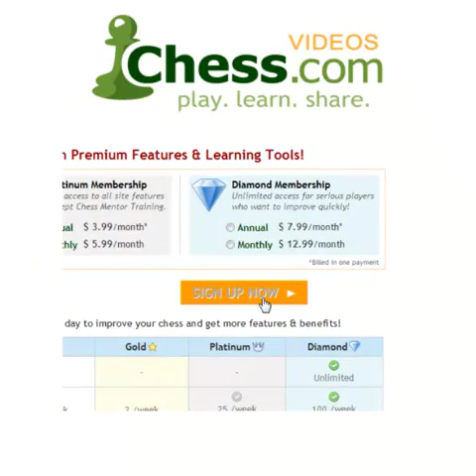Dzindzi Powerful Opening Sacrfice demo